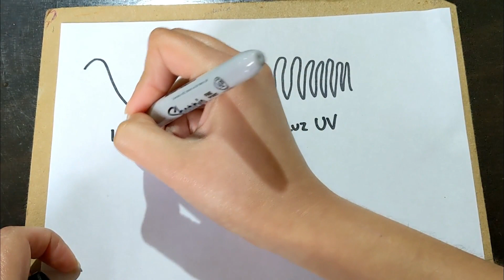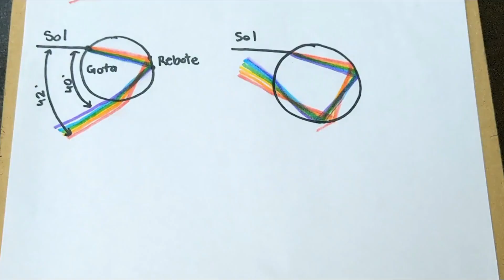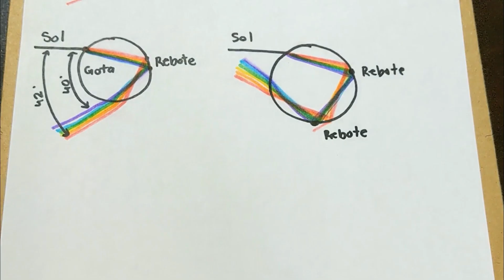¿Por qué vemos los arcoíris? | De Todo Un Poco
Esta información la saqué de un libro fascinante de Walter Lewin, doctor en Física, astrofísico y ex-profesor en el instituto tecnológico de Massachusetts (MIT): POR AMOR A LA FÍSICA